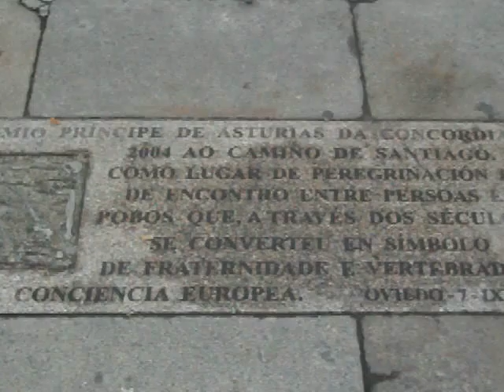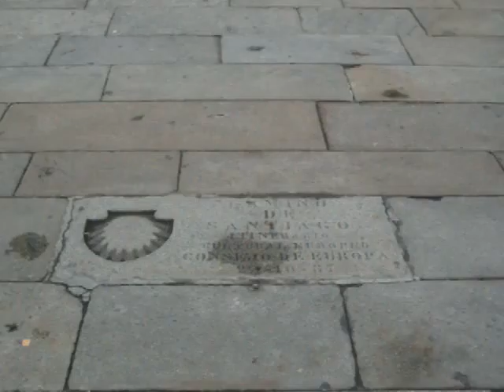PLAZA DEL OBRADOIRO.29-9-2010